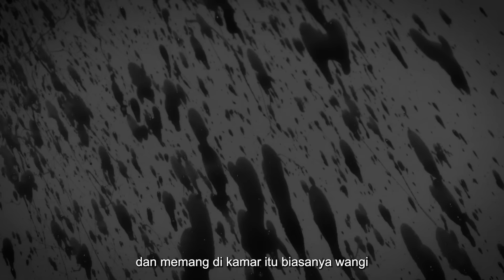RIA PUSPITA: BONGKAR SEKTE SESAT PEMUJA SETAN DI MEDAN! KACAU SUMPAH! | TIBA2 #83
Tiba2 kali ini, gw kedatengan seorang narasumber yang mempunyai cerita yang bakal buat lu muntah!

Ria Puspita! seorang mantan dukun santet yang pernah bercerita dulu di channel gw sekarang datang lagi untuk membawakan sebuah cerita yang cukup mencekam.

Salah satu pasiennya Ria, sebut saja namanya X, adalah seorang penganut sekte pemuja setan di kota medan.

Tapii...

Awal mulanya, X ini ga bener2 sengaja buat ikut ke dalam sekte itu, tapi suaminya lah yang ikut.

Cuma. karena ajakan suaminya ini, X akhirnya terjerumus ke dalam sekte itu dan sekarang berusaha untuk keluar!

Bagaimana ceritanya?

Mau jadi narasumber di channel Prasodjo Muhammad? Kirim cerita kalian kesini

The Crew:

- Indah (Assistant Producer & Creative)
- Dicky (Creative)

ATTRIBUTION